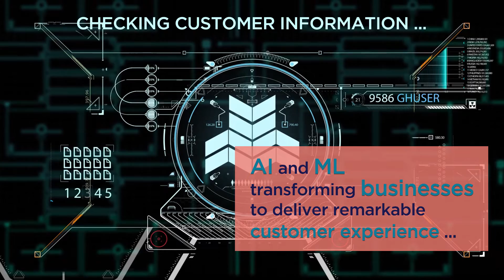Understanding the future of work through Artificial Intelligence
Artificial Intelligence (AI) and Machine Learning (ML) Forum 2019

AIM Conference Center, Makati City, PH